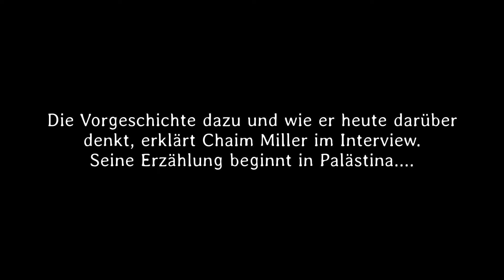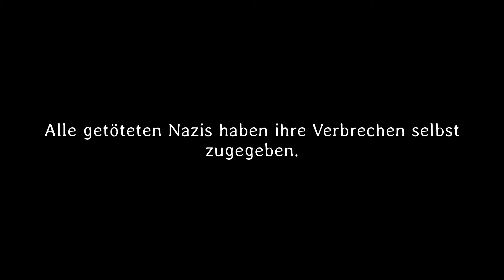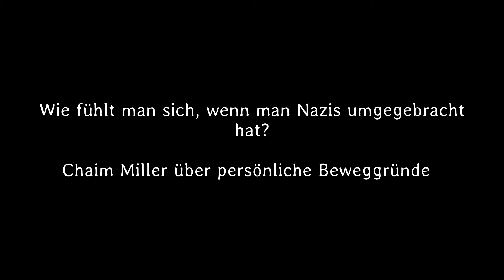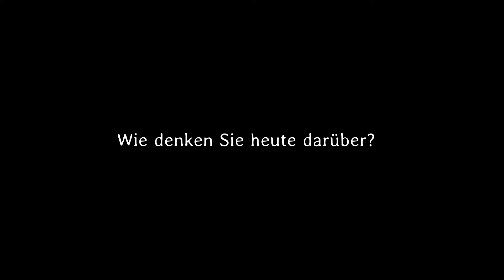Youth Reporters in Israel: Chaim Miller und die Nazis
Die Youth Reporters waren Ende Oktober 2017 für das Projekt Building Bridges - Israel_Österreich in Israel, um interessante Persönlichkeiten zu interviewen und die Diversität des Landes kennenzulernen.

Chaim Miller wird von vielen der wahre "Inglorious Basterd" genannt. Hier erzählt er den Youth Reporters von seinen Erfahrungen mit Naziverbrechern.